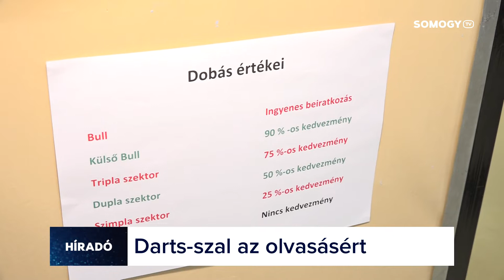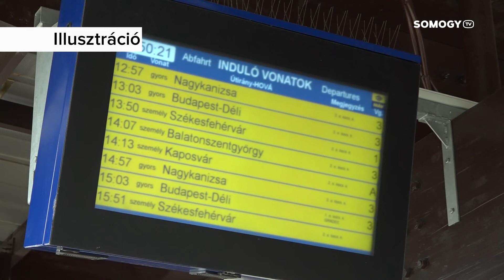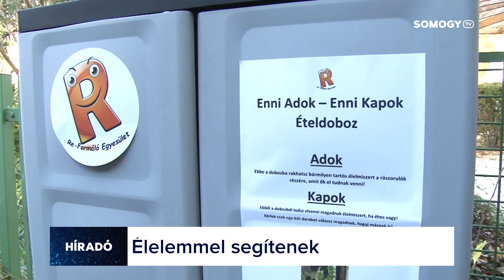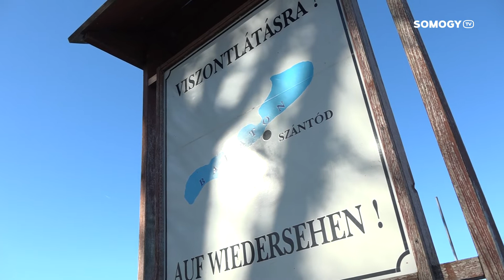Somogy Tv - Híradó - 2018.11.19.